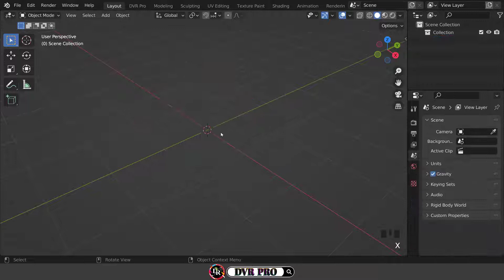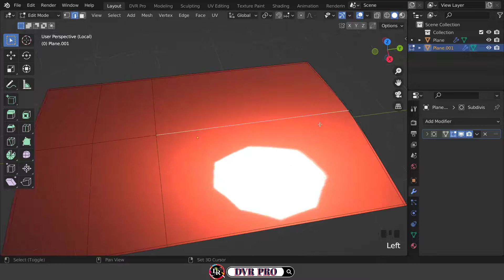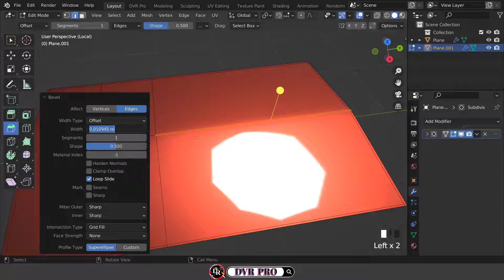𝐓𝐮𝐭𝐨𝐫𝐢𝐚𝐥 : How To Make Hard Surface / Topology 𝟑𝔻 𝐌𝐎𝐃𝐄𝐋 in Blender .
🔘 𝐑𝐞𝐚𝐥-𝐓𝐢𝐦𝐞 Blender 𝟑.𝟏 Modeling, Shading and Rendering Practice Challenges ➤ 𝟛𝐃 Photorealistic / Cartoon Workflow ||

هههههههههههههههههههههههههههههعهعععههههههههههههههههههههههههه

🔴 Welcome to 𝐃𝐕𝐑 𝐏𝐑𝐎 ! Also known as the 𝐋𝐞𝐚𝐫𝐧 𝟑𝐃 𝐖𝐢𝐭𝐡 𝐌𝐞 : DVR_PRO .

🔵 Here we Learn 𝐁𝐥𝐞𝐧𝐝𝐞𝐫 together and make progress in 𝟑𝐃. I hope this ℝ𝕖𝕒𝕝-𝕋𝕚𝕞𝕖 𝕎𝕠𝕣𝕜𝕗𝕝𝕠𝕨 video helps you lot . This would get you motivated more for Learning .

◎ Easy and Quick 𝐁𝐥𝐞𝐧𝐝𝐞𝐫 Beginners, Intermediate & Advanced Exercises ➤ 𝕊𝕥𝕖𝕡 𝔹𝕪 𝕊𝕥𝕖𝕡 Modeling, Sculpting, UV Unwrapping, Texturing, Lighting, Rigging, Animation and Rendering Tutorial .

هههههههههههههههههههههههههههههعهعععههههههههههههههههههههههههه

▬▬▬▬▬▬▬▬▬ஜ۩۞۩ஜ▬▬▬▬▬▬▬▬▬▬